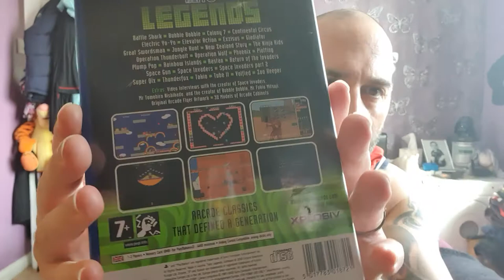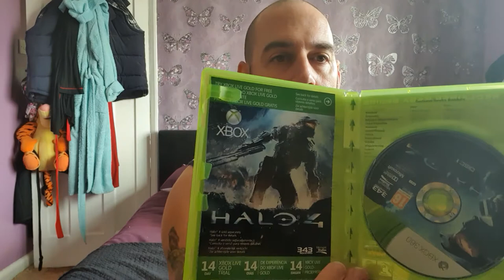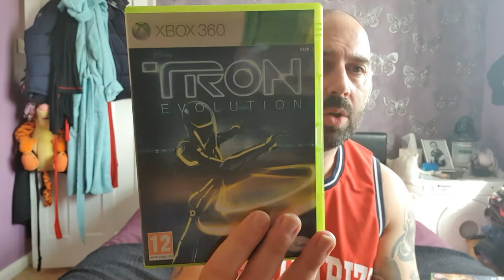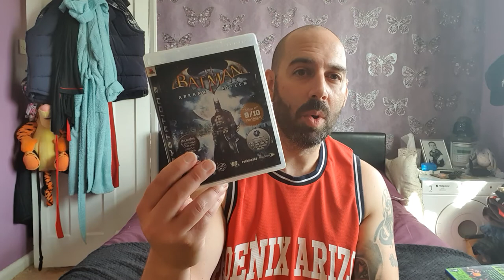Music Magpie Pick Ups Vid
So this week was purely Music Magpie pick ups. I did well again this week.